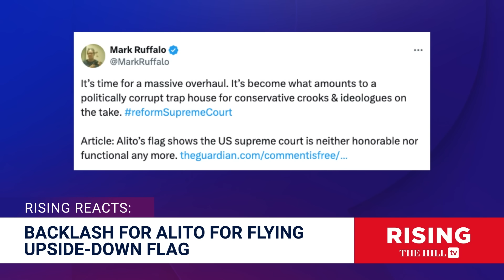SCOTUS Justice Samuel Alito Blames WIFE For Upside-Down Flag Outside House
Briahna Joy Gray and Robby Soave react to revelation the an upside-down American flag flew outside Supreme Court Justice Alito's home. Originally aired May 21, 2024;